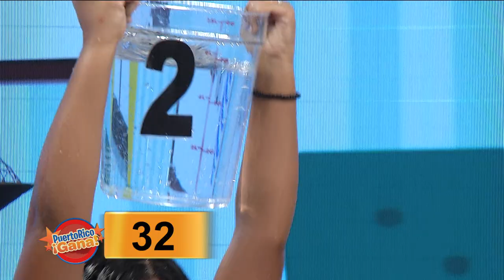Puerto Rico Gana - 12–11-2019- #2